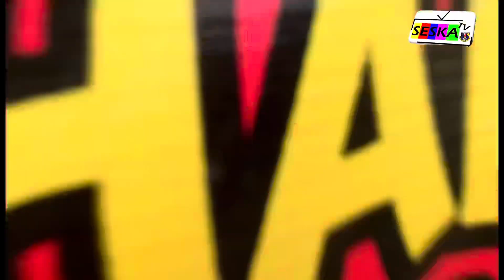EPISOD 77: MERIAHNYA HARI TERBUKA SESKA | 2024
Tahniah buat semua krew SESKA TV yang bertugas